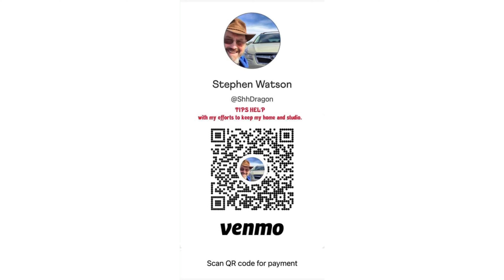Today’s Tàijíquán Tip!